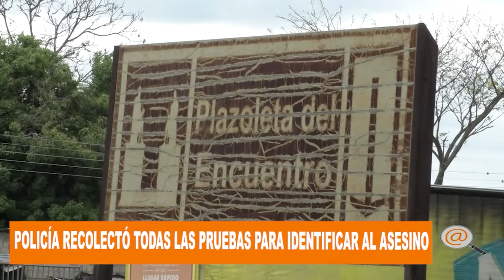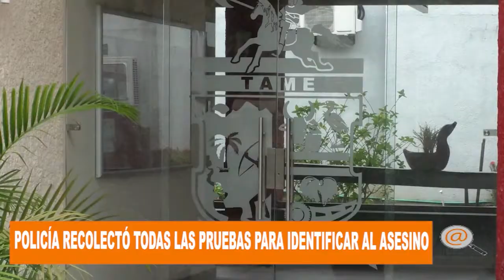POLICIA LOGRÓ LA CAPTURA DE UNA PERSONA POR HOMICIDIO EN TAME